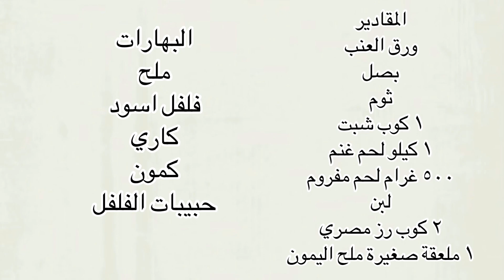دولمة كردية باللبن _ طعام خرافي ولاروع 👌😋سارة_عبيد